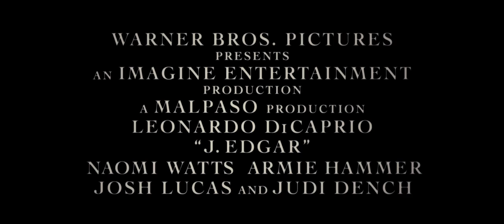J.EDGAR - Primer trailer subtitulado en español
Siendo la imagen dell cumplimiento de la ley en Estados Unidos por cerca de cincuenta años, J. Edgar Hoover fue temido y admirado, ofendido y reverenciado. Pero detrás de puertas cerradas, él guardó secretos que podrían haber destruido su imagen, su carrera y su vida. El nominado al Premio de la Academia, Leonardo Di Caprio ("El Origen", "Diamante de Sangre") protagoniza en el papel de "J.Edgar," un drama que explora la vida pública y privada de uno de las figuras más poderosas, controversiales y enigmáicas del siglo XX.

J.EDGAR estrena en los cines de México el 6 enero de 2012.